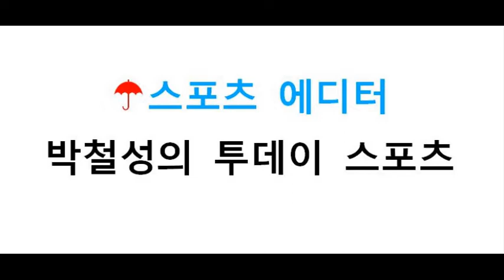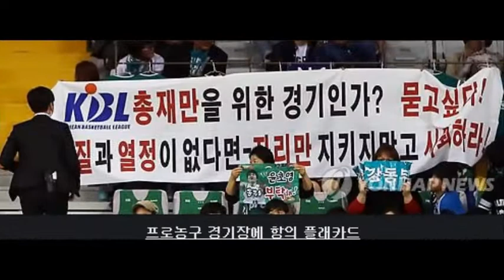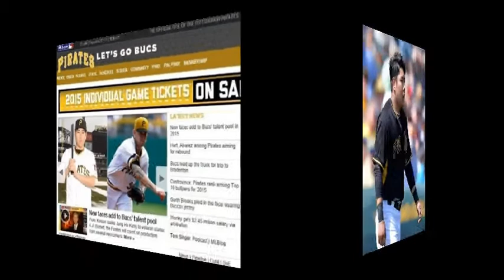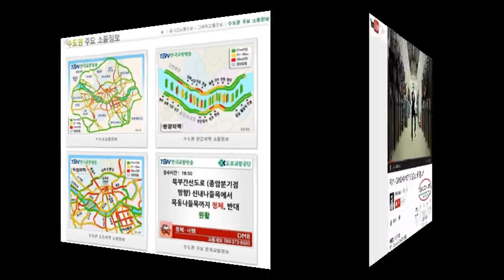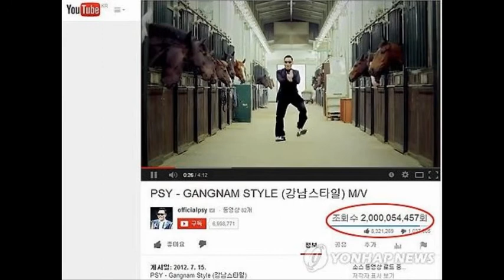스포츠에디터 박철성의 투데이스포츠 4월7일 방송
스포츠에디터

박철성의 투데이스포츠

2015년 4월 07일 火 PM 6:42 생방송

오프닝 ~21‘’

♠어제 매를 들었지? '논란의 중심' 김영기 KBL 총재 드디어 입을 열다

♠"포웰이 김영기 총재 때문에 전자랜드와 이별했다고 하던데?"

♠새 시즌에 대해 달라지겠지만 더 큰 혼란이 올 수도 있다고 했지? 5‘40’‘

♠프로배구 '김세진 우승 효과' V-리그 젊은 감독 전성시대를 맞고 있지? 7‘06’‘

♠강정호 개막전 결장…피츠버그, 신시내티에 패배, 짧게... 7‘44’‘

♠추신수, 개막전서 3타수 무안타…텍사스 1안타 영봉패 짧게... 8‘50’‘

♠교통소식 9‘34’‘

♠ 2부 끝 곡 싸이 ‘강남 스타일’